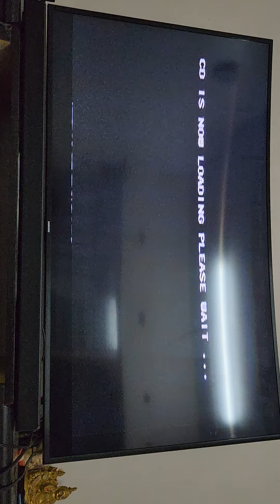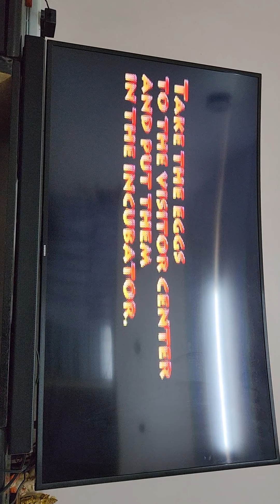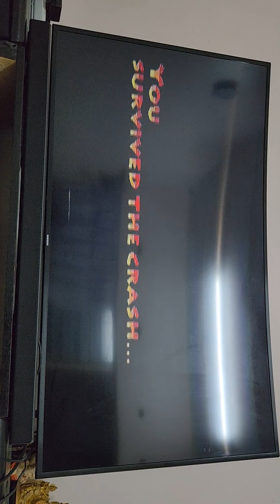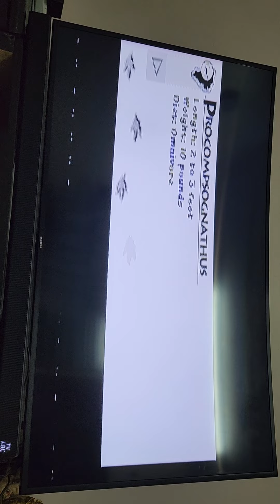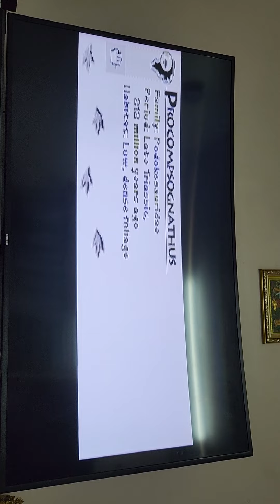Jurassic Park Sega CD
Testing Jurassic Park Sega CD with SEGA Mega CD 2 with Pro CD X for region bypass